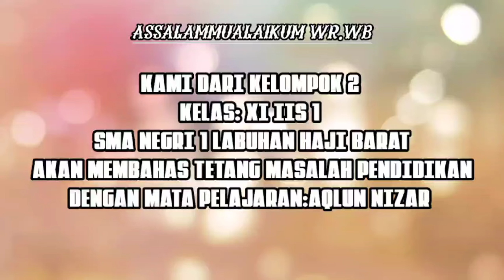Masalah Pendidikan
tugas Sosiologi kelas XI IIS 1 tentang masalah sosial masalah pendidikan